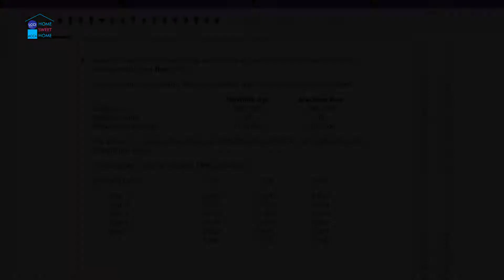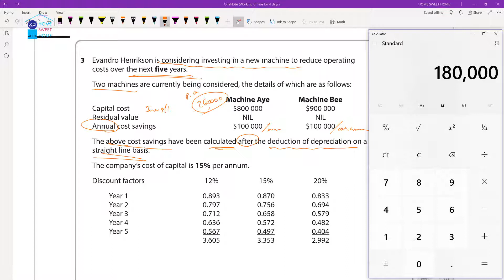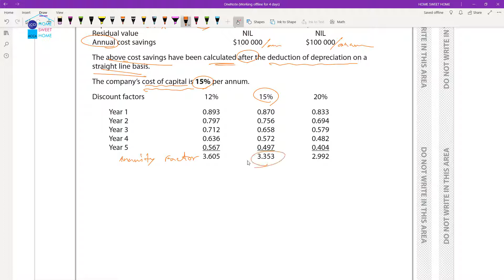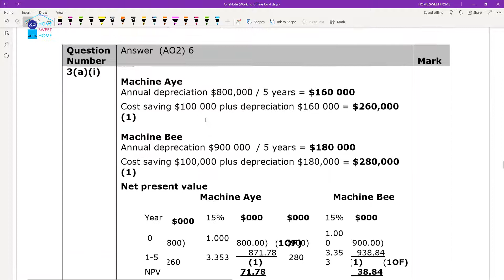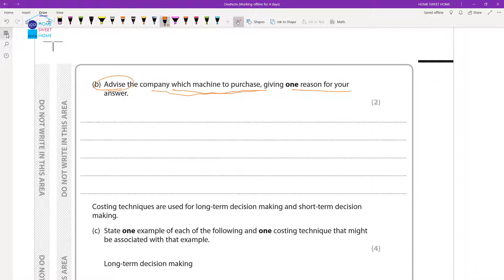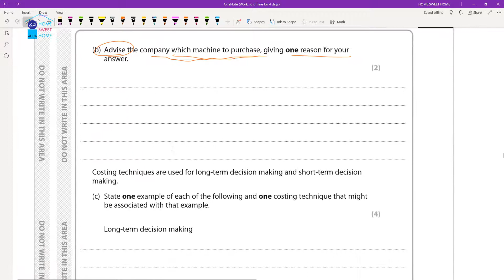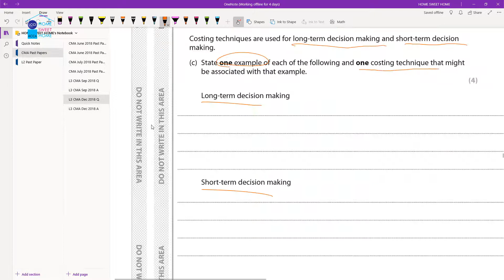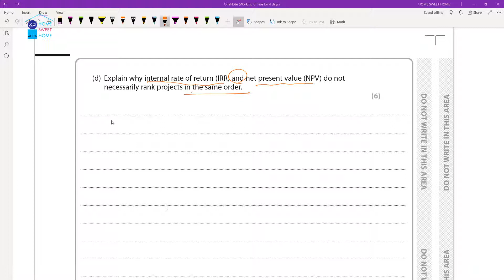L3 CMA Dec 2018 No.3